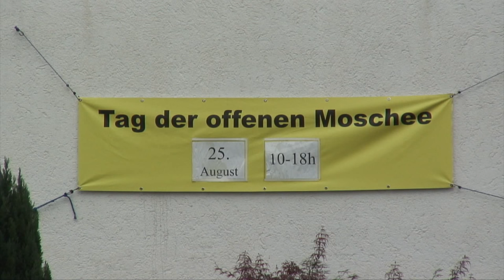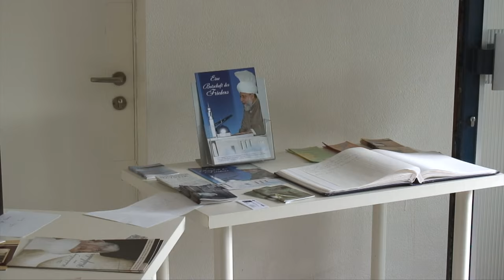Jalsa Salana Switzerland 2015 - Tabligh Activities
A brief insight into the tabligh activities of Jamaat Ahmadiyya Switzerland.